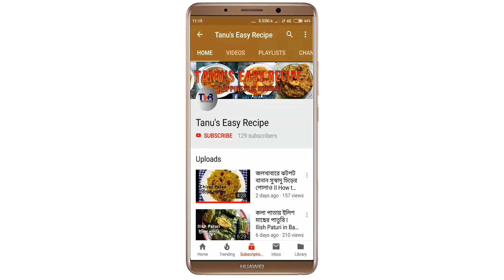সাবেকি পটোলের দোরমা / দোলমা || How to make Potoler Dorma || Potoler Dolma Easy Recipe